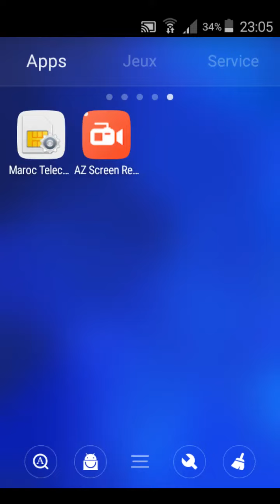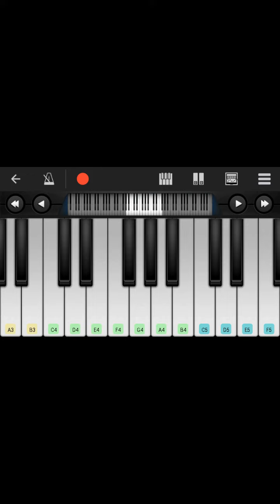Tsunami love (Ahmed chaw9i) | Piano tutorial